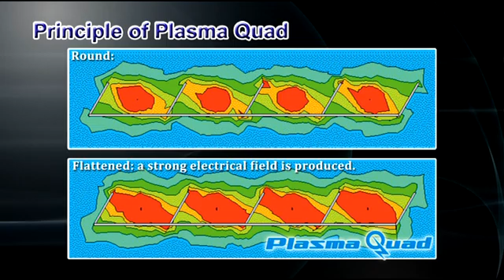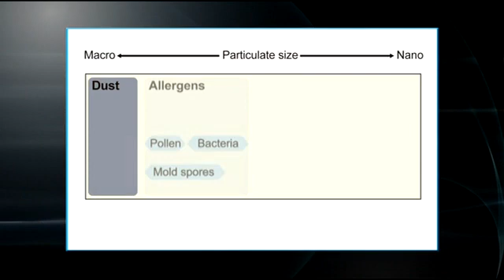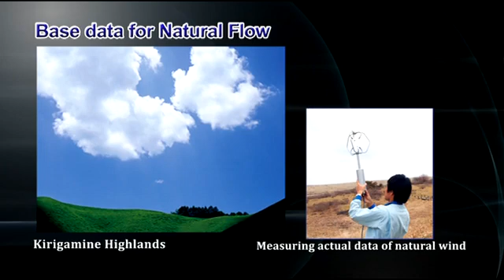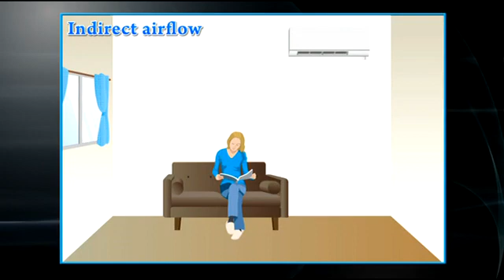Mitsubishi Deluxe Wall Mounted MSZ-FH Ductless With 3D ISEE Sensor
The new MSZ-FH family of Hyper-Heating Inverter residential systems offer year-round, high-efficiency cooling and heating for a variety of rooms, including bedrooms, basements, sunrooms and more. The slim, wall-mounted indoor units provide zone comfort control while the Inverter-driven compressor and electric LEVs offer higher efficiency with controlled power usage.